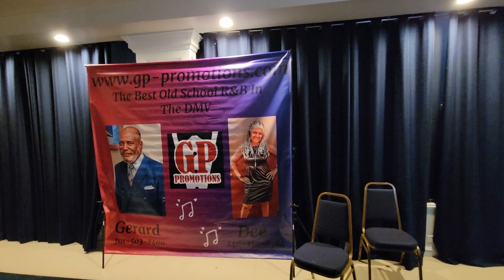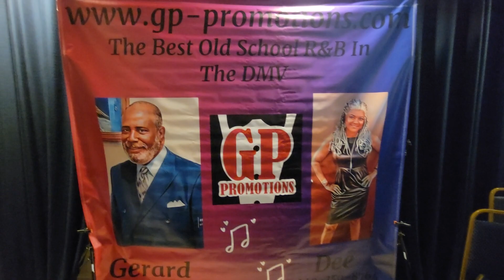DJ Moe Spinning at Gregory Cooper's 70th Birthday Celebration at Wine Down Wednesdays.